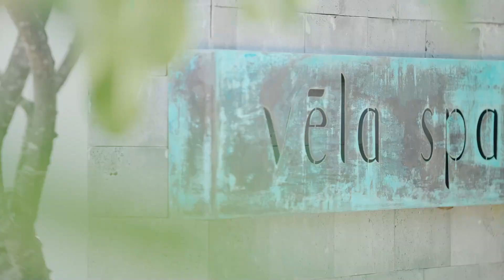The Ocean Resort by Fusion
The Ocean Resort Quy Nhon
In the heart of Vietnam's coastal paradise, where stretches of pristine white sand meet the azure waters of the sea, find every corner bearing the mark of the ocean’s embrace at The Ocean Resort Quy Nhon. Managed by Fusion, indulge in a tapestry of experiences that nourish the soul and awaken the senses.
Nằm ở miền trung Việt Nam, nơi cát trắng trải dài đón lấy đại dương êm đềm, The Ocean Resort Quy Nhơn đong đầy hồn biển vào trong từng ngóc ngách. Được quản lý bởi tập đoàn Fusion, khu nghỉ dưỡng mang đến những trải nghiệm sang trọng, khơi nguồn cảm hứng và đánh thức mọi giác quan.